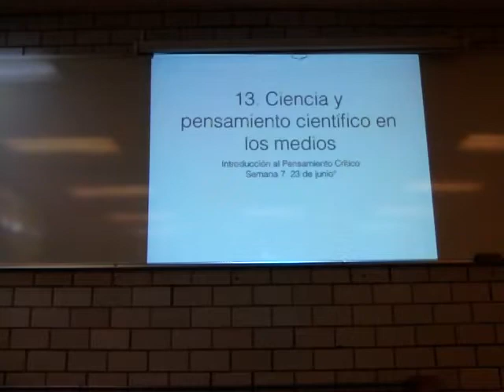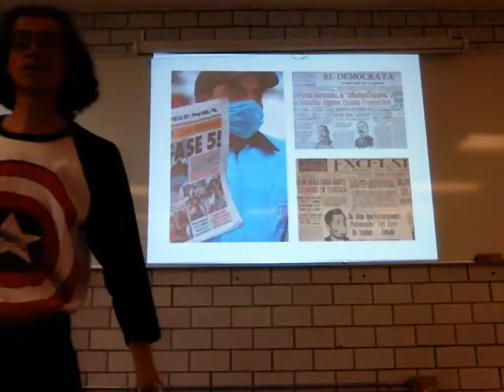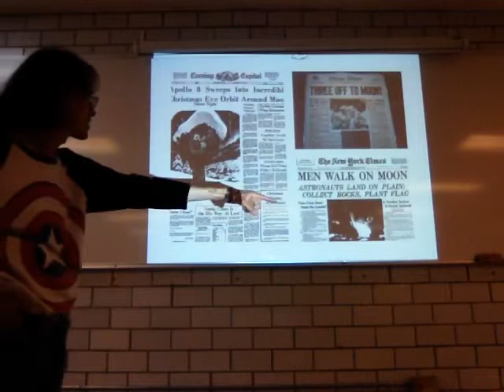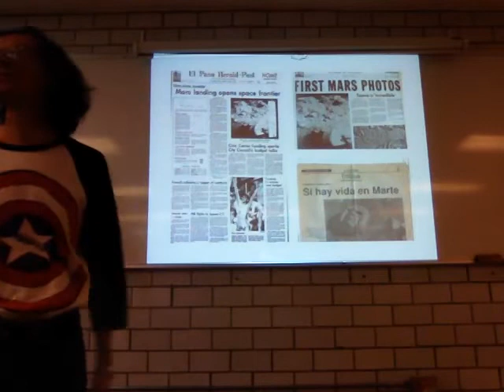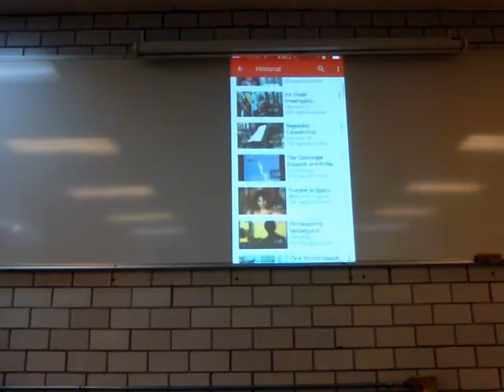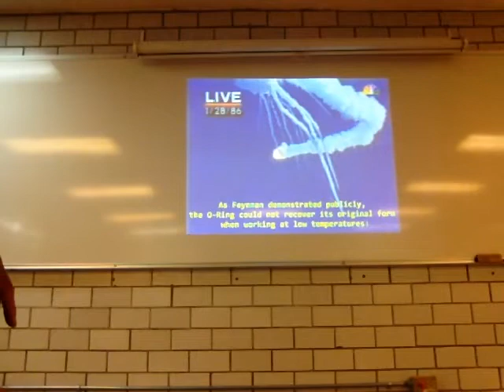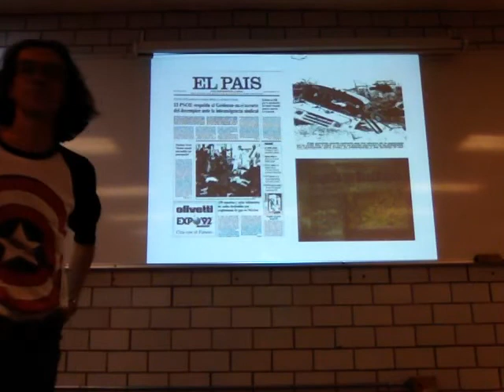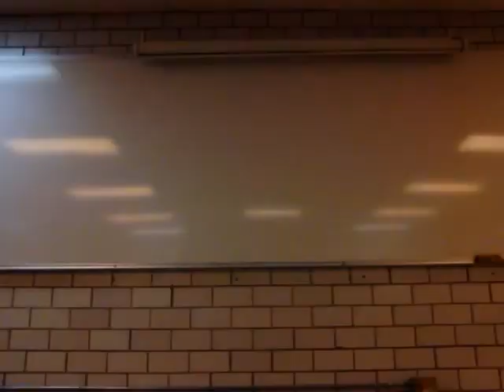Ciencia y pensamiento científico en los medios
Semana 8. 30 de junio. 13. Ciencia y pensamiento científico en los medios. Periodismo acrítico y divulgación de ciencia y pseudociencia.*
Trimestre 16-P
Unidad Iztapalapa
*Los últimos minutos del video de la sesión debieron suprimirse por mostrar el video del siniestro del Learjet del Secretario Juan Camilo Mouriño en el documental Air Crash Investigation de Nat Geo, reclamados por la empresa Ole, titular de los derechos de copia de la serie. Sin embargo, el documental puede verse aún accediendo con el url Air Crash Investigation